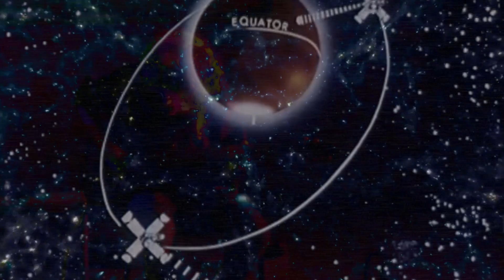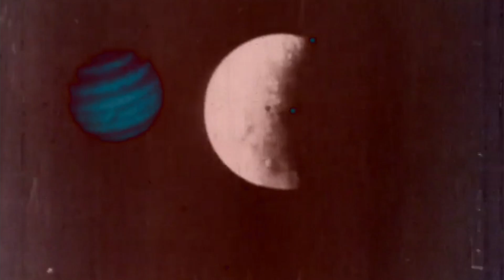Lost Transmissions [Live Music Video]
An edit I made of a video of a purely educational performance. The song will be released alongside some other songs I wrote for school (fun!) on mothergoose.bandcamp.com sometime within the next two weeks.

Audio: Chedda Cheeze
Video Editing: Chedda Cheeze
Special Thanks to: Kirsten Volness for making me write this song and putting on the show where this video was taken and giving me advice and lots of different shit. Mom and Dad for watching.